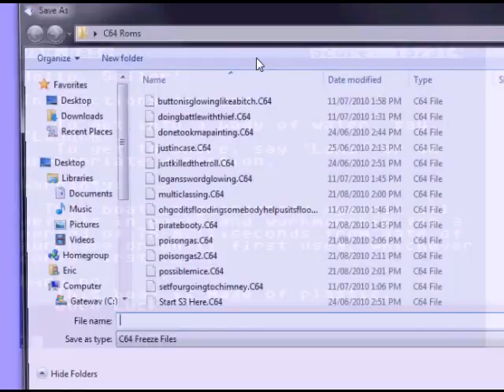Let's Play Zork: Part 27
We create a boat, in which we intend on sailing the high mud seas like our pirate forefathers.